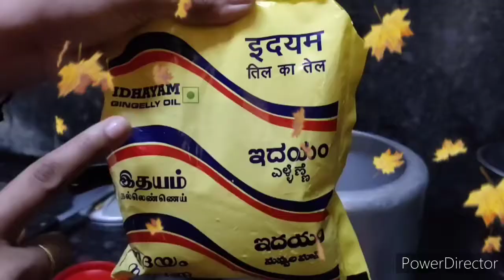SOUTH INDIAN STYLE CHICKEN SOUP#chickensouprecipe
INGREDIENTS

1.Chicken soup for dosa and idli
2 Chicken-1/4kg
3.Cinnamon-1inch
4.Cloves -3
5.Cardamom-2
6.Smallonion-100g
7.Tomato-1
8.Garlic-6
9.Ginger -3smallpiece
10.Greenchilli-1
11.Kashakasha-1/4sp
12 Turmeric-1/2sp
13.Coriander powder-2sp
14.Pepper powder-1/2sp
15.Cumin powder-1/2sp
16.Gingelyoil-5sp
17.Coriander leaves-3sp
18 Mintleaves-3sp

5 star hotel chicken soup